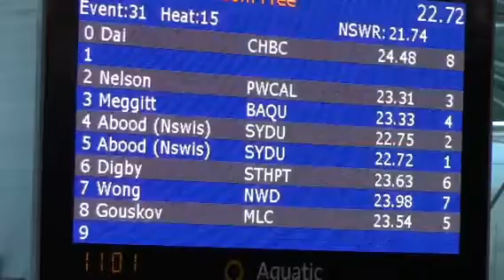Meggs 50 fr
State open